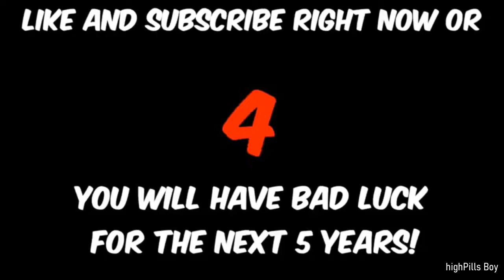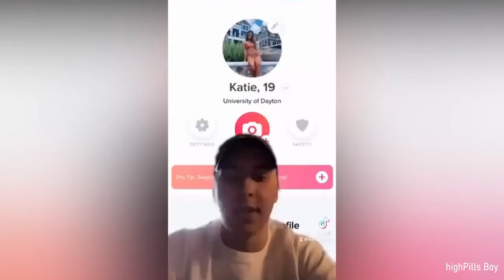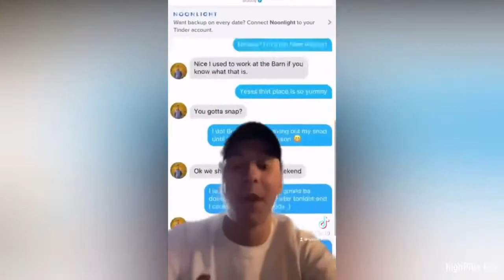WATCH PEOPLE DYING INSIDE 8 | FUNNY VIDEOS